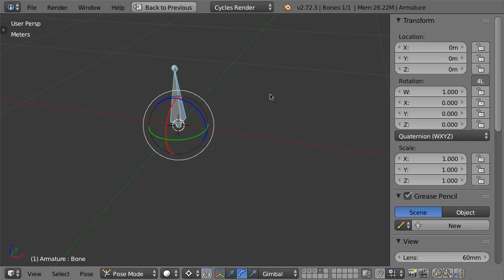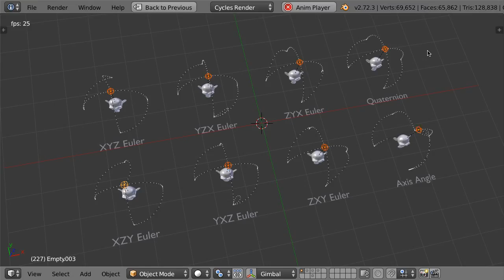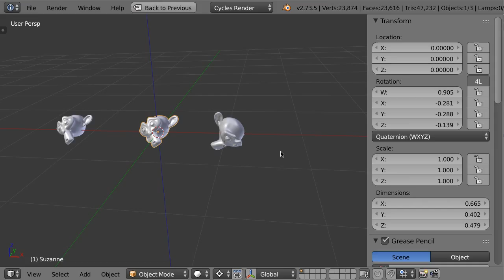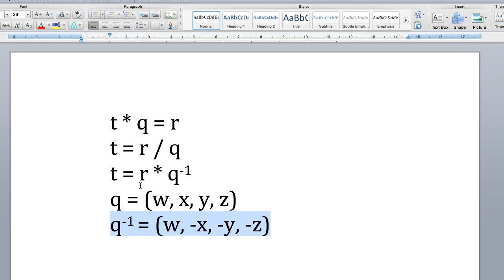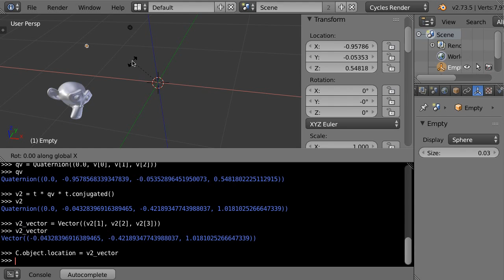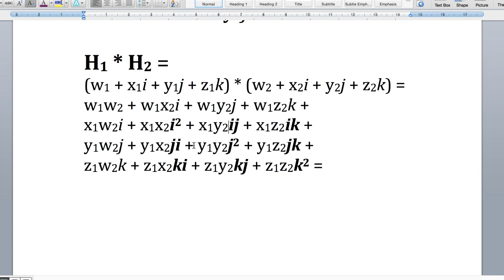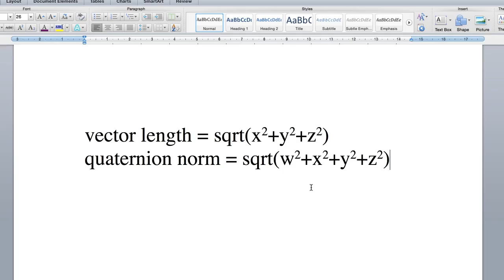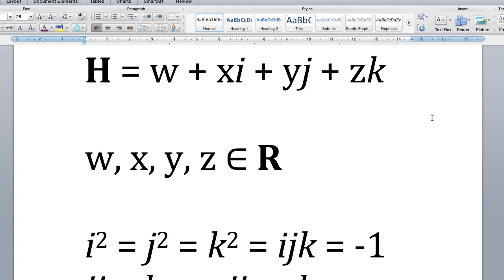Polski Kurs Blendera: Kwaterniony (Bartek Skorupa)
Ten poradnik jest częścią z serii poświęconej miksowaniu Normal Map, całość znajdziesz pod adresem:

Bartek wyjaśnia w tej części matematykę, która dotyczy kwaternionów, używanych do określania orientacji obiektów w przestrzeni 3d.